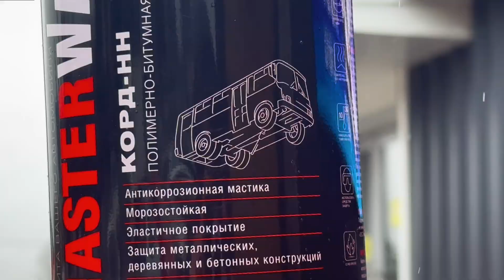Антикоррозийная полимерно-битумная мастика 1 кг MASTERWAX КОРД-НН (арт. PL010801)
Расход для металлических поверхностей 0,8-1 кг/м²

Преимущества:
🚙 Универсальность;
🚙 Не пропускает влагу;
🚙 Качественный состав;
🚙 Легкость применения;
🚙 Может использоваться для защиты деревянных поверхностей от гниения;
🚙 Шумоизоляционные свойства позволяют использовать его и для покрытия арок колес и днища кузова;
🚙 Покрытие сохраняет эластичность в холодное время года, не растрескивается и не отслаивается на морозе.

Способ применения:
   1. Перед обработкой поверхность очистить от загрязнений, коррозии и старых отслаивающихся покрытий.
   2. Промыть и просушить.
   3. Мастику тщательно перемешать.
   4. При необходимости разбавить сольвентом, уайт-спиртом или бензином
   5. Наносить пневматическим распылением, кистью, шпателем, при температуре не ниже +15°C

Время сушки - 24 часа.

Работать в резиновых перчатках на открытом воздухе или в хорошо проветриваемом помещении